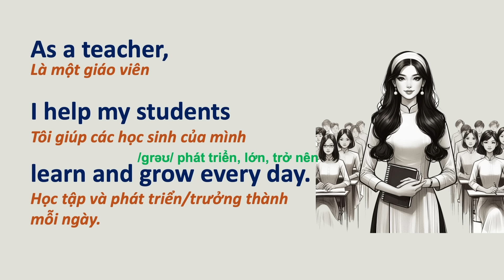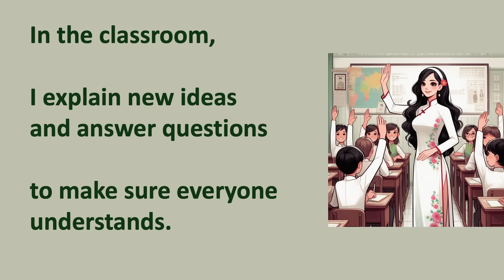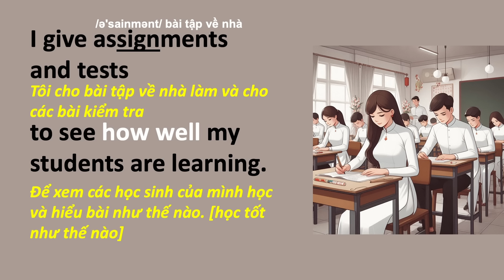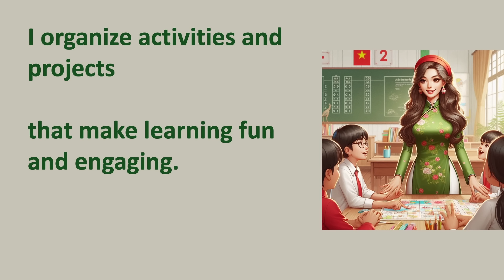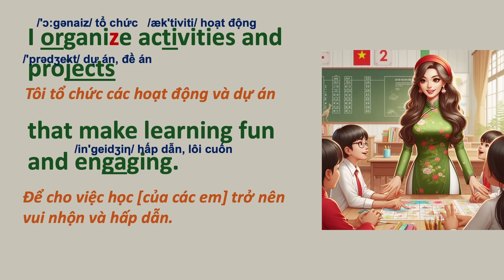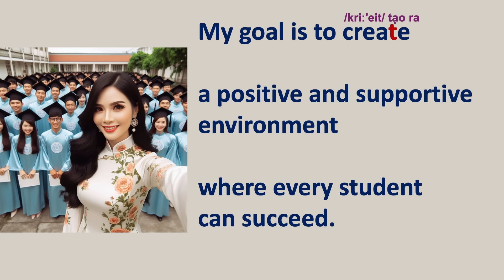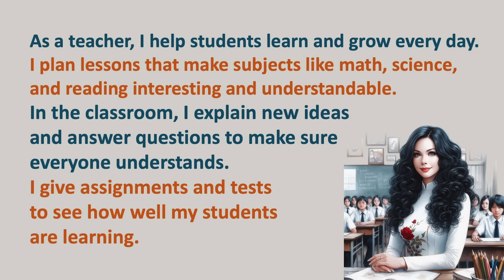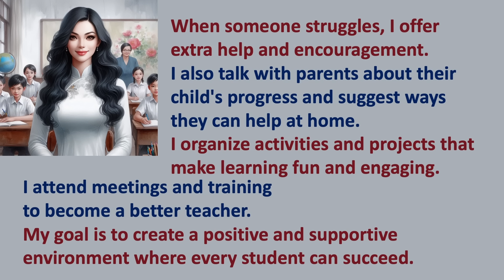Study English - Luyện đọc và luyện nghe: I AM A TEACHER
Để học trực tiếp với TK trong tuần, hãy truy cập và đăng ký các lớp học buổi tối.

YouTube: Study English With Us
Facebook: Học Anh Ngữ Với Chúng Tôi

Chúc các bạn học thật tốt nhé! Like và Share các video bài học giùm anh Frank và TK nha! Cám ơn các bạn!

Study English Grammar with TK